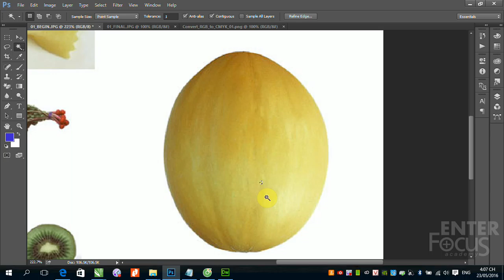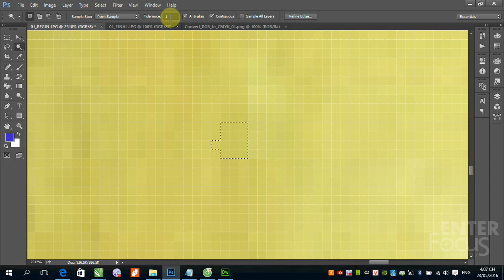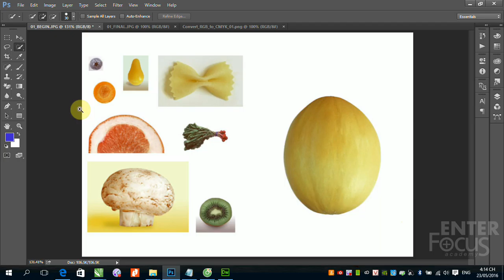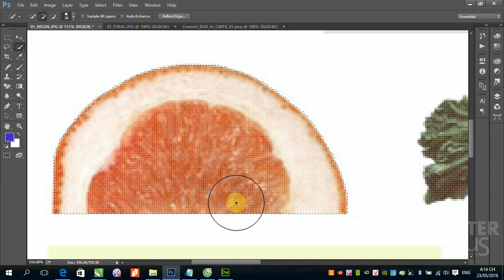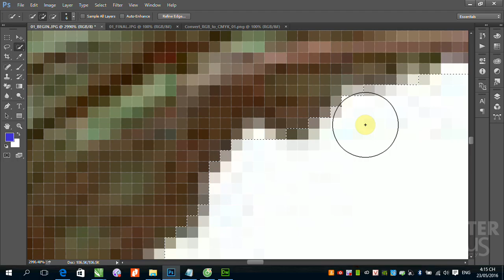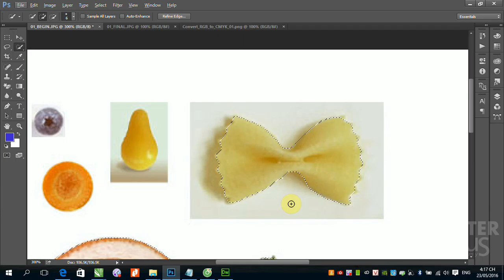Học Photoshop: B1 4 Tạo vùng chọn trong Photoshop với các công cụ Magic Wand và Quick Selection